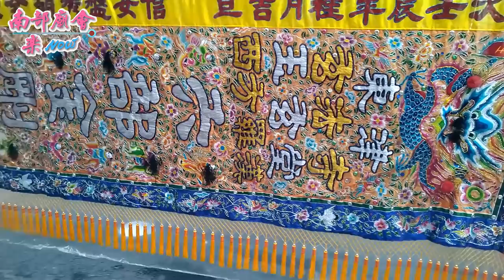10／29(一) 屏東東港東隆宮戊戌正科迎王平安祭典【代天巡狩繞境】第一天（北區）Part 3